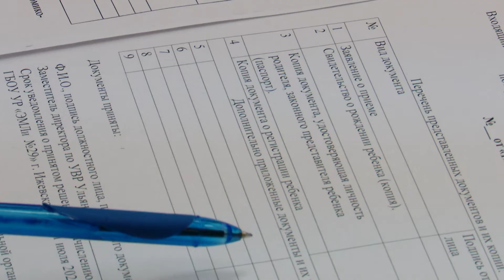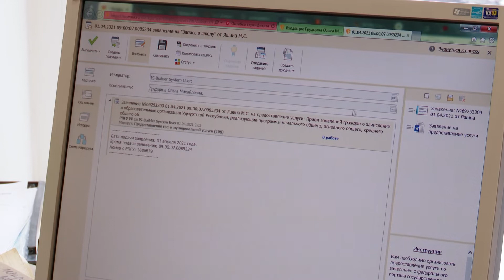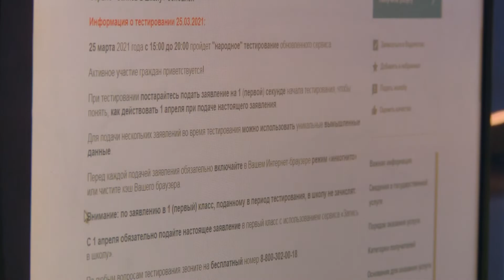Запись в 1 класс 01.04.2021